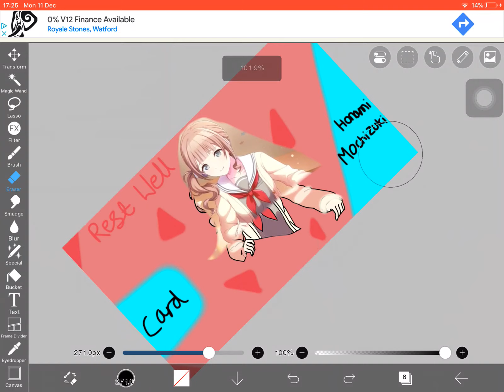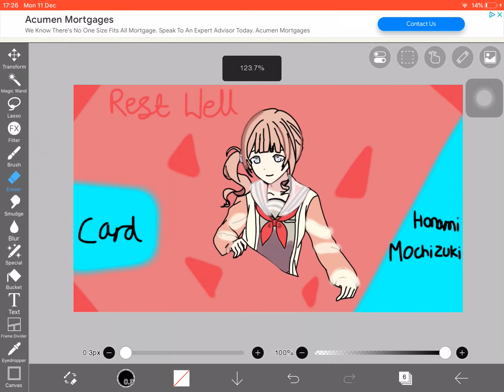Rest well untrained :Honami Mochizuki :pjsekai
Hi guys hope your having a great day .

Question:Who loves Honami? ❤️❤️❤️❤️❤️❤️❤️